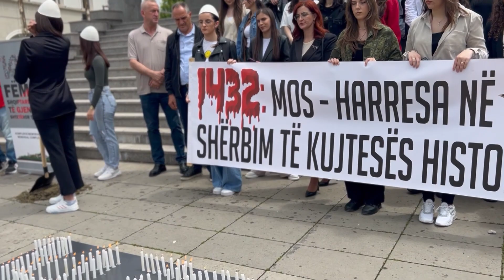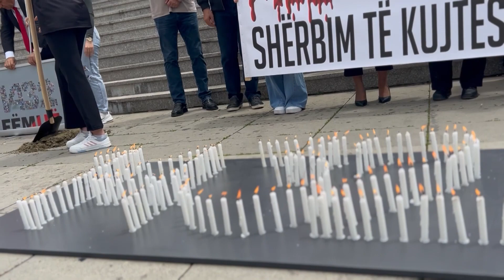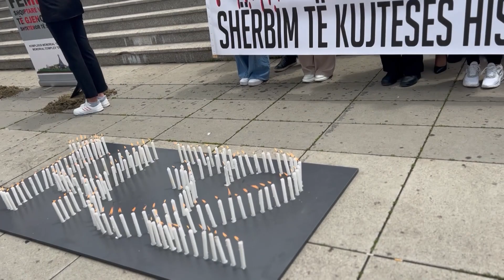400 mije Euro deri me sot i kam harxhaur para te mia per ta shperndar deshmine e krimeve